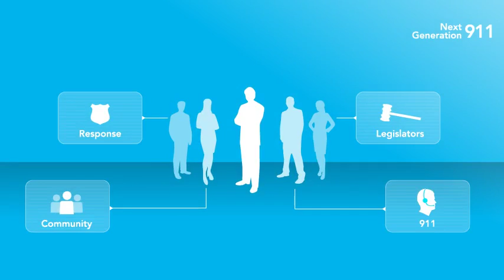Benefits of Next Generation 911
NG911 is a complex issue, and its success requires the support and collaboration of the 911 community, legislators, state and local officials, and others. This short animated presentation was created to help those outside of the 911 community understand the benefits of Next Generation 911 for the public and first responders.